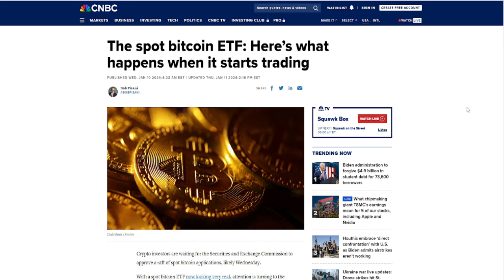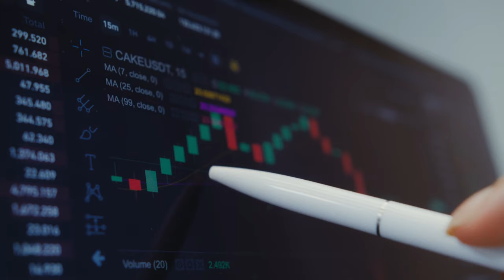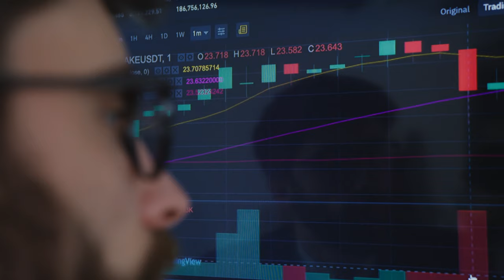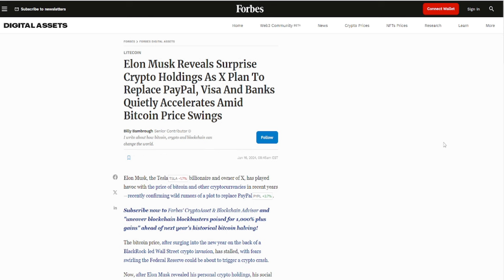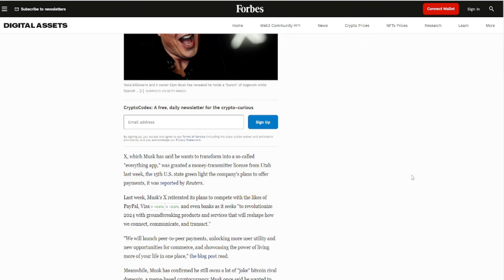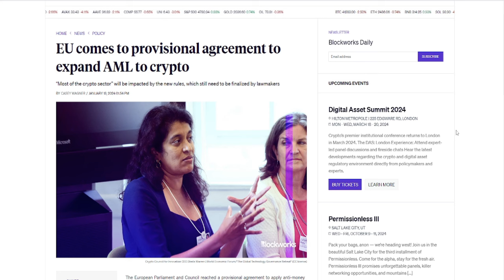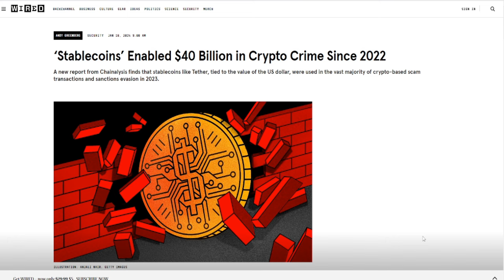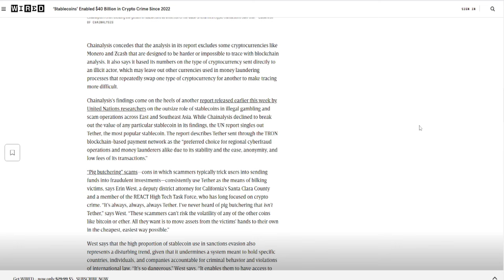Is Crypto the Right Investment for You? | Telugu Crypto Daily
also connect your wallet at befilabs.com to get 10 Points PER Day

మీ క్రిప్టో ప్రయాణాన్ని మొదలు పెట్టండి ఇక్కడ !